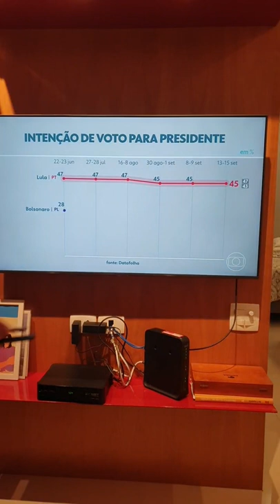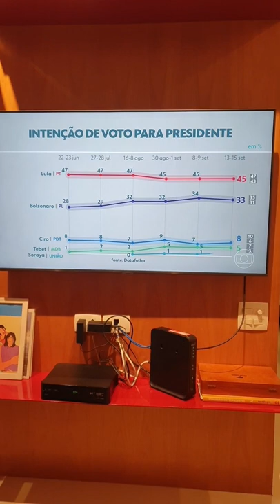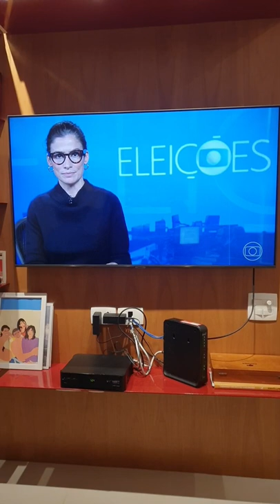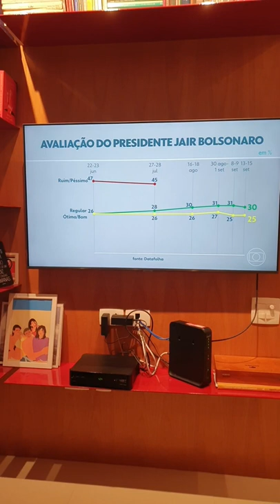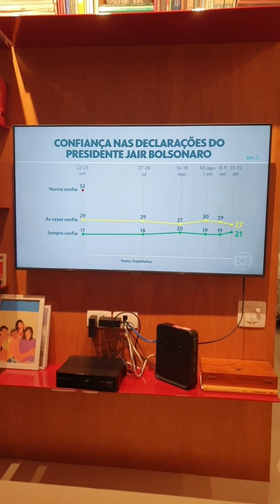URGENTE! NOVA PESQUISA DATAFOLHA!